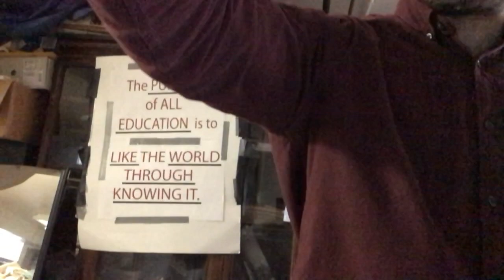04-06-20 "In the Hall of the Mountain King" Pg. 19, #92, Book Two, on the clarinet!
I perform "In the Hall of the Mountain King" Pg. 19, #92, Book Two, on the clarinet and discuss:
The history of this piece--- VERY FAMOUS
Loud- throughout
Purpose of this piece being here- reinforce chromatics in a NEW setting which is TRANSFER!
Chromatic demonstration